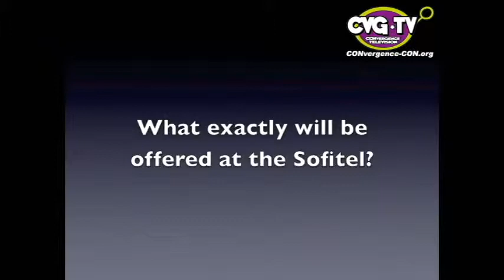CVG 2013: Welcome to the Sofitel!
This video was shown at Opening Ceremonies at CONvergence 2013.